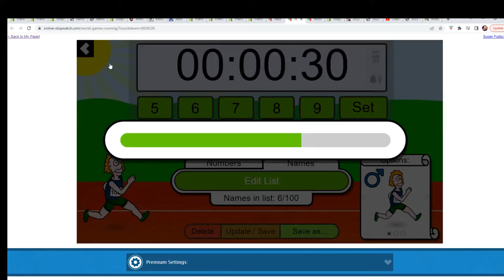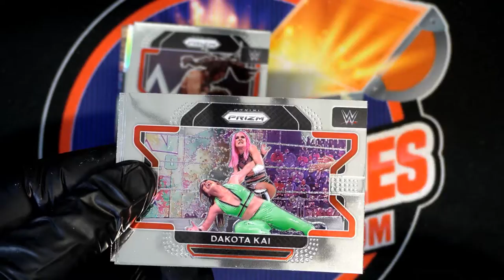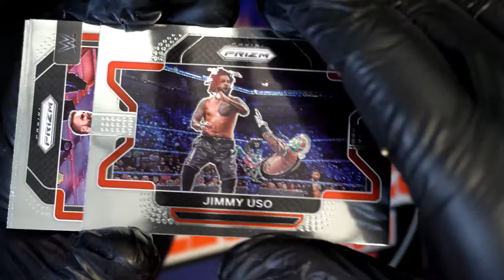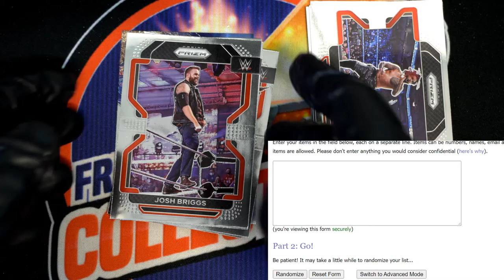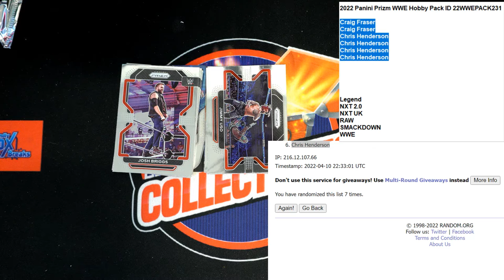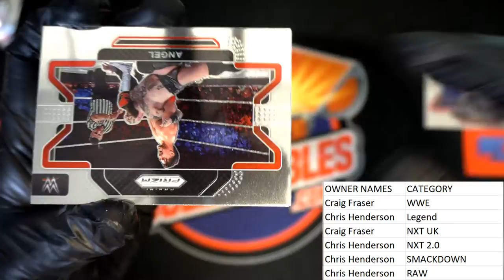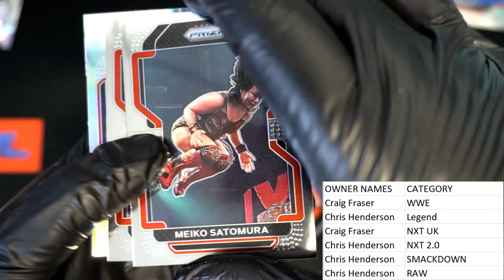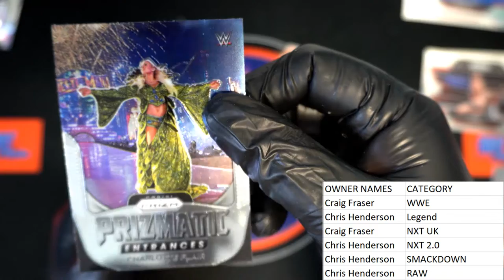2022 Panini Prizm WWE Hobby Pack ID 22WWEPACK231